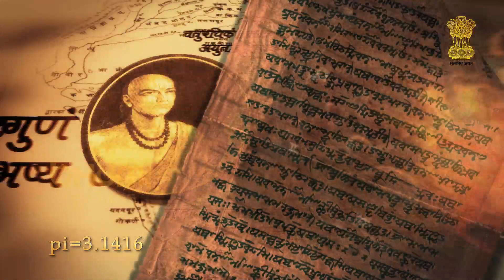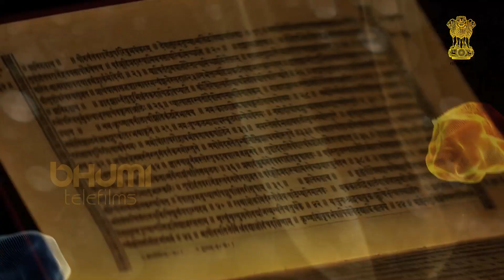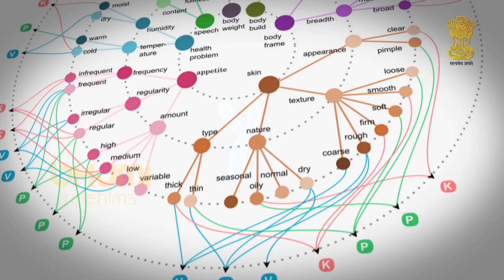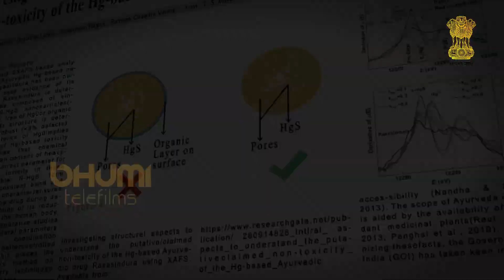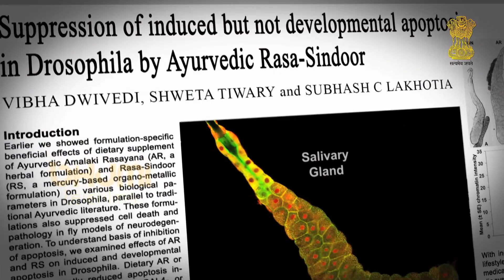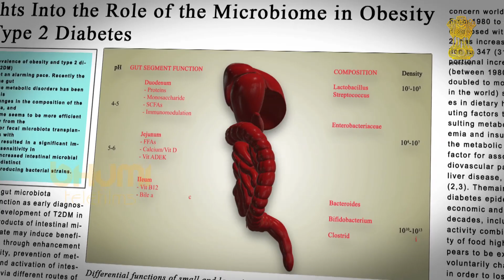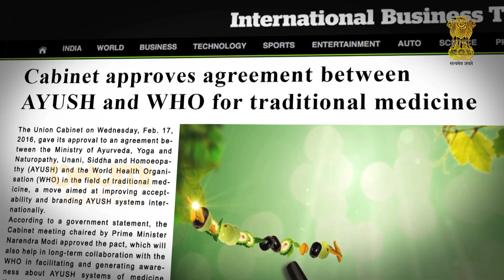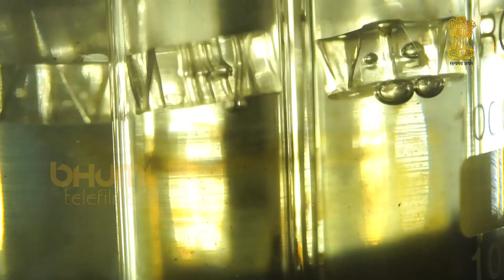Scientific Evidence of Ayurveda